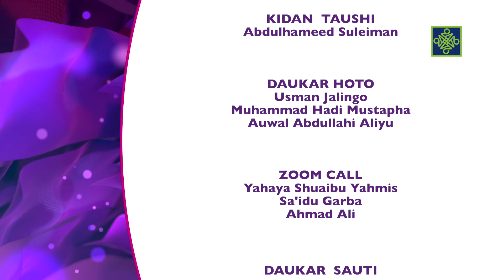MATA A YAU | KASHI NA 85 | AREWA24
African women Talk show